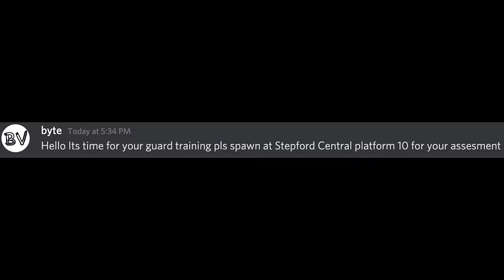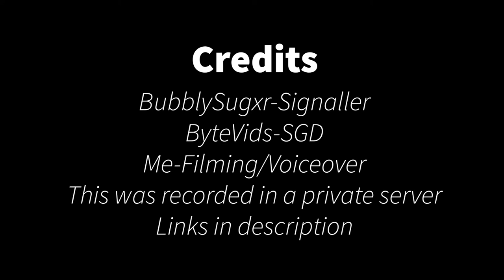When You Attend A Guard Training In SCR